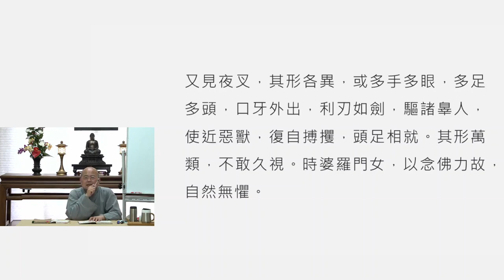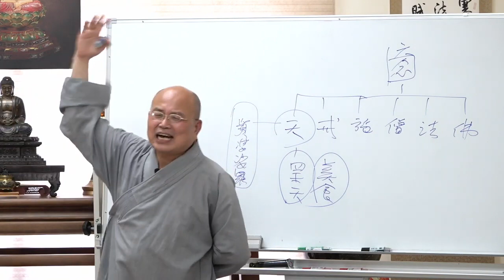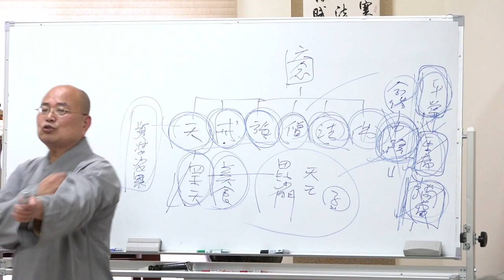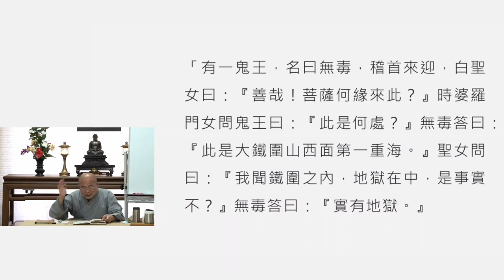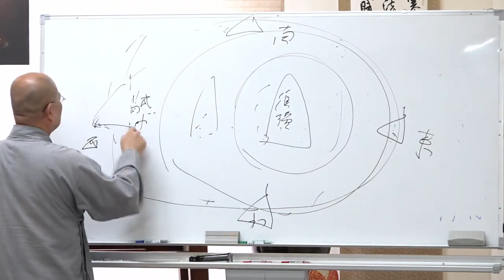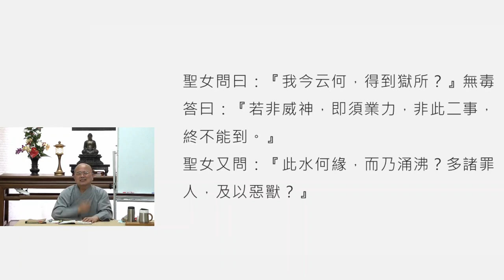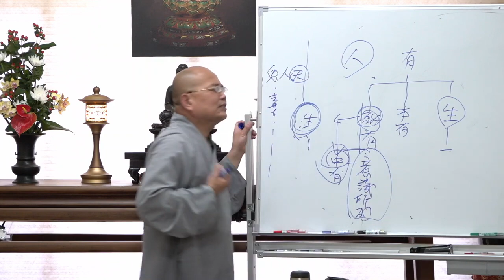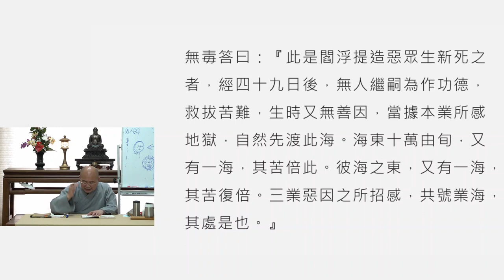地藏經講釋第016講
中道佛學會地藏經講釋第十六講，如正法師主講，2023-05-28

所有中道上課講義及詳細資訊請參考加拿大中道佛學會網頁